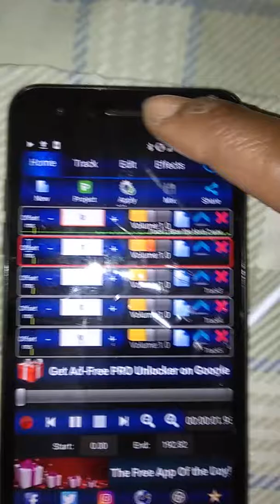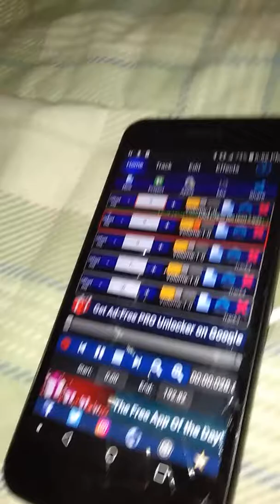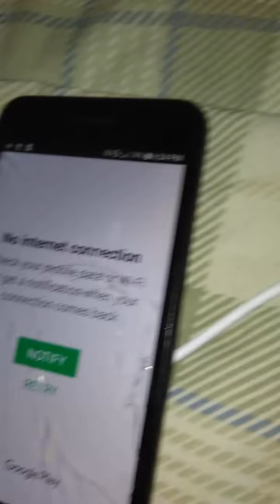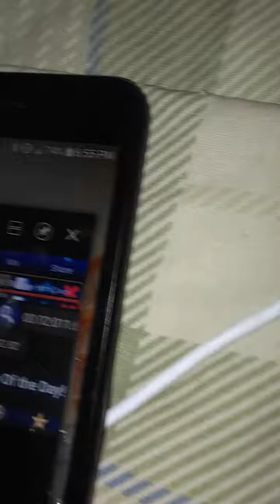GET U DOE FREE$TYLE 9-30-18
Have you heard this yet? "WILL POWER 7 DJHENNY Ringtone" by yours truly 🙌